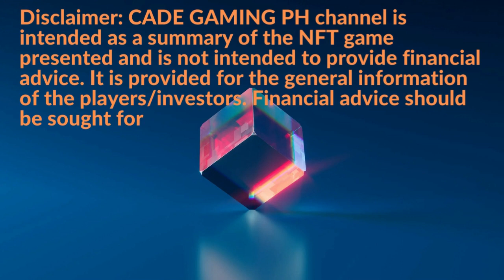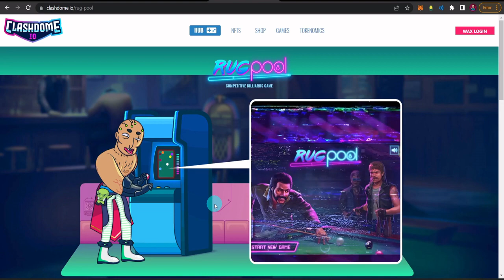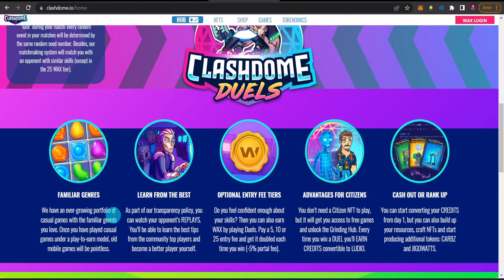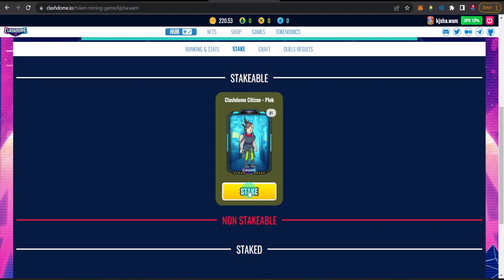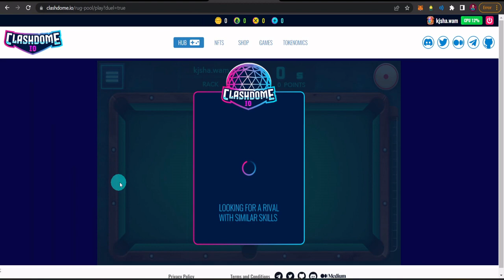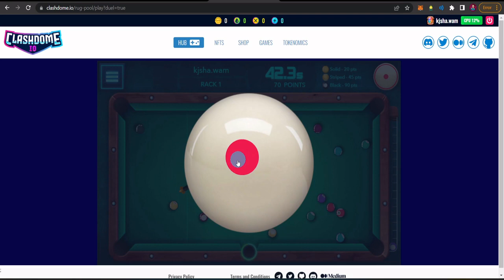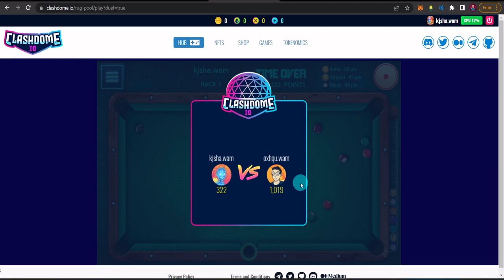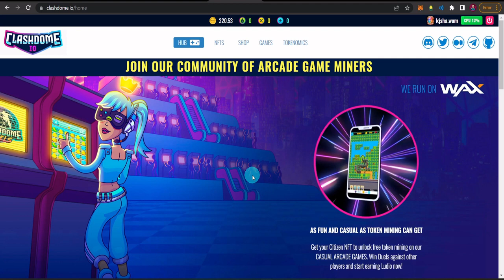CLASH DOME NFT GAME ON WAX - 5 IN 1 CLASSIC GAMES - NEW PLAY TO EARN - OVERVIEW (TAGALOG)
AS FUN AND CASUAL AS TOKEN MINING CAN GET

Get your Citizen NFT to unlock free token mining on our CASUAL ARCADE GAMES. Win Duels against other players and start earning Ludio now!

✓ Youtuber
✓ Verified Wax Ambassador